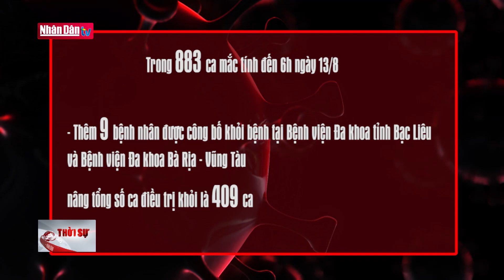Cập nhật dịch Covid-19 tính đến 6h00 ngày 13-8-2020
Cập nhật dịch Covid-19 tính đến 6h00 ngày 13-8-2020 | Truyền Hình Nhân Dân
1. Dự Báo Thời Tiết Hôm Nay